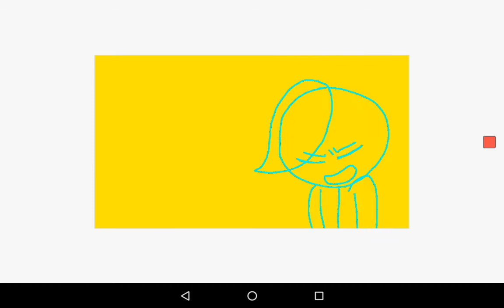Medicine meme wip